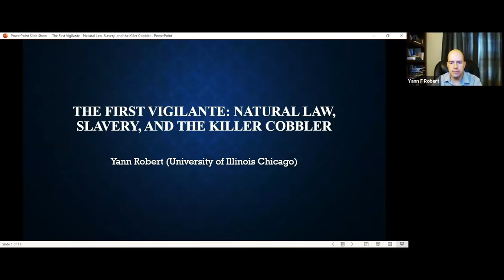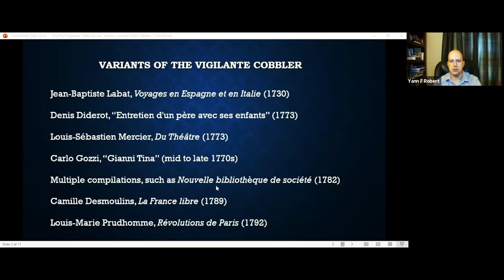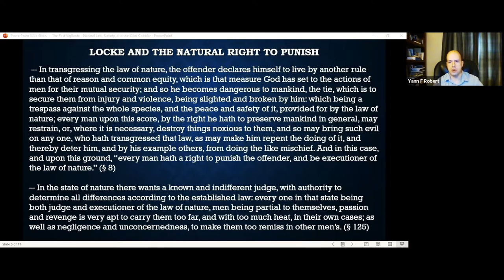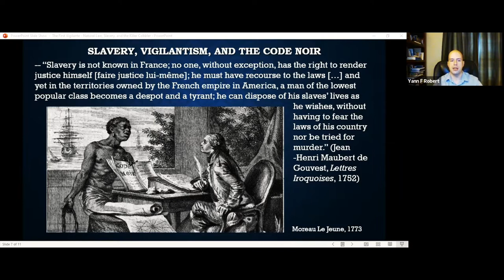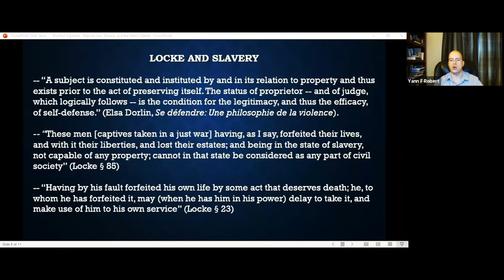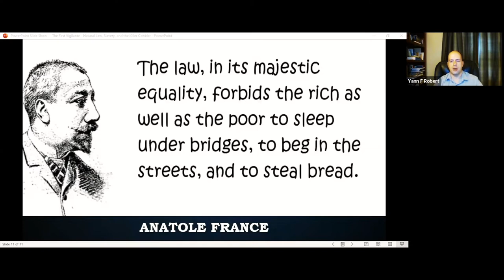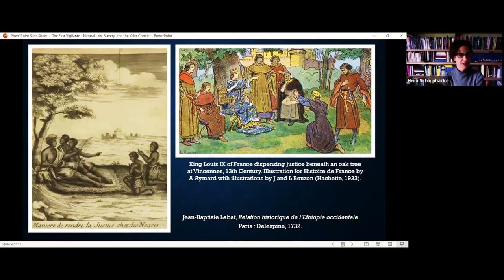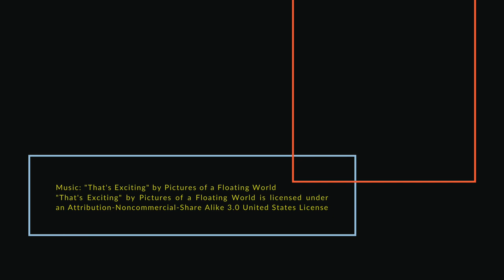Fellow Lecture: Yann Robert, "The First Vigilante: Natural Law, Slavery, & the Killer Cobbler"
UIC Institute for the Humanities Faculty Fellow Lecture with Yann Robert, Associate Professor, Department of French and Francophone Studies

This event was held and recorded on April 20, 2021 via Zoom.

Yann Robert (French and Francophone Studies)
“The First Vigilante: Natural Law, Slavery, and the Killer Cobbler”

Vigilantism is widely regarded as a uniquely American phenomenon, originating in the American Revolution and Frontier. Yet the first story about a modern vigilante appeared decades earlier in France. This 1730 tale of a killer cobbler leads me to propose a new genealogy of vigilantism, linking its birth and raison d’être to natural law theory and slavery.

Yann Robert is an Associate Professor in the Department of French and Francophone Studies at the University of Illinois at Chicago. His book, Dramatic Justice: Trial by Theater in the Age of the French Revolution, was recently published by the University of Pennsylvania Press. In 2018, he was awarded UIC’s Rising Star Award in the Humanities, Arts, Design and Architecture. His research examining the interaction between theater, justice, and politics in Enlightenment and Revolutionary France has received support from the Andrew W. Mellon Foundation, notably through a two-year postdoctoral fellowship at Stanford University and a one-year research fellowship at the Newberry Library, as well as from the Jacob K. Javits and the Mrs. Giles Whiting Foundations.

For more information about UIC Institute for the Humanities Faculty Fellows, please

To stay up to date on the Institute for the Humanities' calendar of events,

Like and follow @UICHumanities on Instagram, Facebook, and Twitter. Join the conversation with UICHumanities!